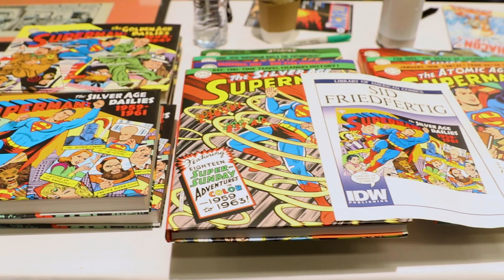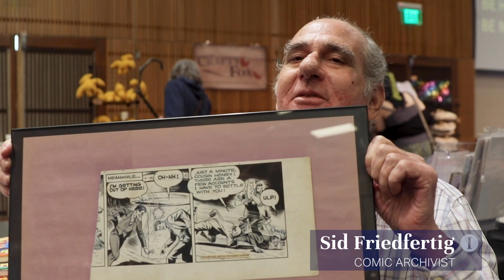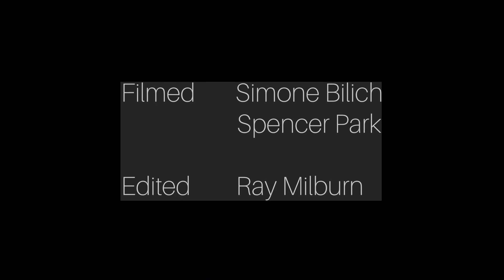Ithacon lands in Emerson Suites once again!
On April 22 and 23, the Campus Center was jam-packed with action as Ithaca returned to campus for its 46th year, run by the students of Ithaca College's Promoting and Managing Conventions course.